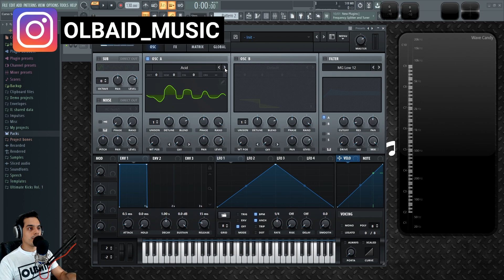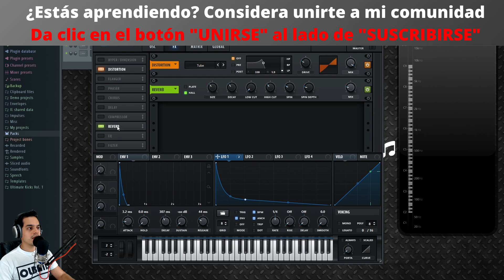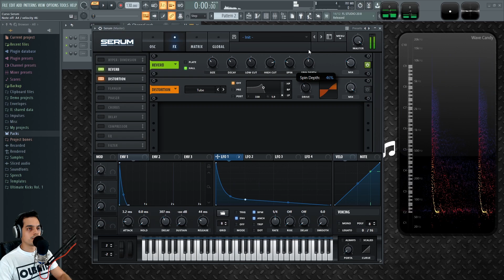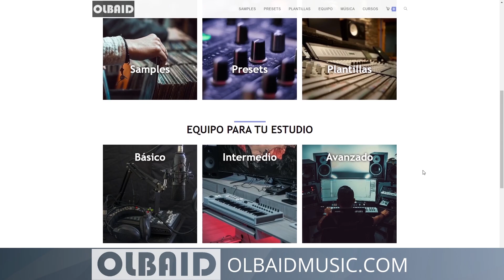🧪SERUM - #17: Como hacer Kicks [Curso Completo] - Tutorial